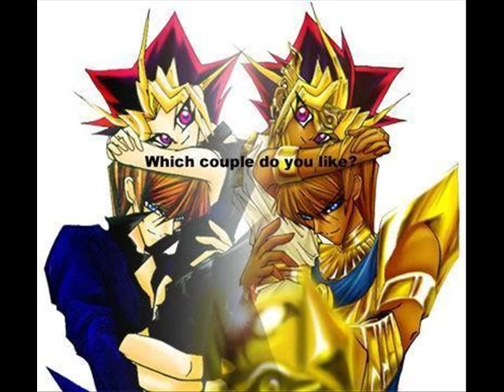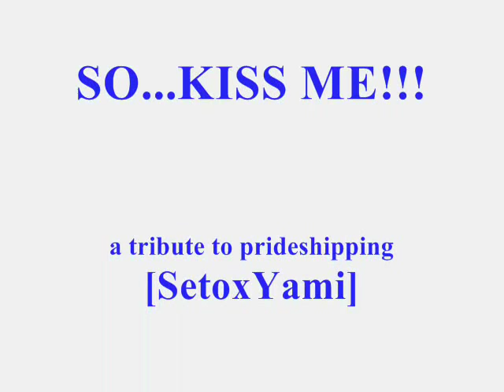Kiss me~ Prideshipping [SetoxYami]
REMAKE!!

remake of my previous video "lips like morphine".

WARNING: YAOI/BOYxBOY CONTENT!
dont like dont watch. i do not own the pics.

prideshipping slideshow.
for entertainment/art purposes only.